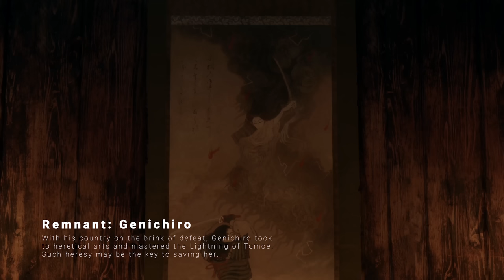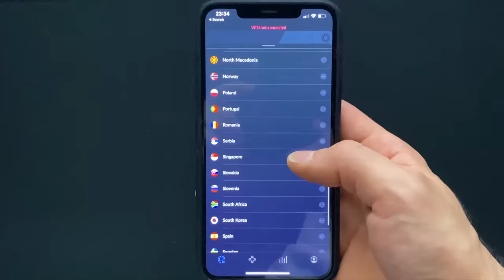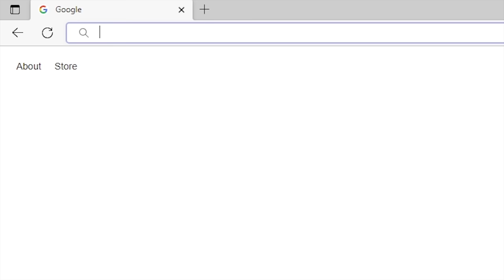Sekiro: Shadows Die Twice - Story Explained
It's risk-free with Nord's 30-day money-back guarantee!☝️

Patrons:

Dain Bramage
J e f f r e y
Salem Mo'
Mai
Max Hellwig
Mechanical Dragonfly
NamelessBandicoot
Niklas Habik
Rush Garcia
Bryan
D
Darren Byrne
Eppo
Ganaar
Jeremy Auerbach
Larry E Jones Jr
Lukáš Rarogiewicz
M C
Molly Anna
Mystuhree
Orfeas Tsavalos
St. Lightbringer
Tom Hallam
Matthew Chapman
tru3boc
Konstantina Perpera
Courtney Wampler
Robert & Ingvill
Jean-Denis Rouleau
Bryan Grover
Mench
Lostgirl85
Luis Ramirez
Juacamo
lawling
Maneesh Jey

Timestamps:

00:00:00     Chapter I: The Fires of War
00:09:04     Chapter II: The Shinobi Code
01:04:31     Chapter III: Gracious Gift of Tears
01:43:33     Chapter IV: The Price of Loyalty
02:14:29     Chapter V: The Return

Music (In order of appearance):

ES_Dreams of Us - Bonnie Grace
ES_An Old Story - Ruiqi Zhao
ES_Immovable As The Mountain - Yi Nantiro
ES_Love in Fantasy - Ruiqi Zhao
ES_About Fighting Your Windmills
ES_Past Love - Ruiqi Zhao
ES_Collisions - Bonnie Grace
ES_Hiro - Sight of Wonders
ES_Kimono Of Tears - Mandala Dreams
ES_Far Far Far - Bonnie Grace
ES_A Walk in the Rain - Magnus Ludvigsson
ES_Dark Water - Magnus Ludvigsson
ES_Beautiful Nightmare - Ruiqi Zhao
ES_Kite in the Sky - Magnus Ludvigsson
ES_L ombre du platane - Magnus Ludvigsson
ES_Contemplation - Magnus Ludvigsson
ES_One With the Tribe - Bonnie Grace
ES_Rose-Colored Faith - Rand Aldo
ES_Sentient - Gavin Luke
ES_Demure - Ever So Blue
ES_Felt Like November - Magnus Ludvigsson
ES_To Witness in Silence - Erasmus Talbot
ES_Midnight Textures - Silver Maple
ES_Eventual Bloom - Rand Aldo
ES_At the End of Nothing - Silver Maple
ES_Without Words - Lalo Brickman
ES_Never Forgotten - Christoffer Moe Ditlevsen
ES_Godspeed Nebulae - Rand Aldo
ES_Monuments - Bonnie Grace
ES_One Way Ticket - Yi Nantiro
ES_At Long Last - Yi Nantiro
ES_The Way Of The Warrior - Yi Nantiro
ES_The Dice Is Cast - Yi Nantiro
ES_Today Is A Gift - Yi Nantiro
ES_A Single Grain Of Rice - Yi Nantiro
ES_As The Curtains Fall - Yi Nantiro
ES_Behind Every Powerful Man - Howard Harper-Barnes
ES_It's Time to Let Go - Bonnie Grace
ES_Cyllene - Martin Landh
ES_It Keeps Coming Back - Christian Andersen
ES_Deep Waters - Edgar Hopp
ES_Goodnight Story - Magnus Ludvigsson
ES_Cherry Blossom Tree - Mandala Dreams
ES_Liason - Fabien Tell
ES_Sea of Space - Yi Nantiro
ES_The Heart - David Celeste
ES_Imminent End - Christoffer Moe Ditlevsen
ES_Farewell - Jon Algar
ES_Dissemination - Christoffer Moe Ditlevsen
ES_Deeper Than the Ocean - Bonnie Grace
ES_The Architect - Bonnie Grace